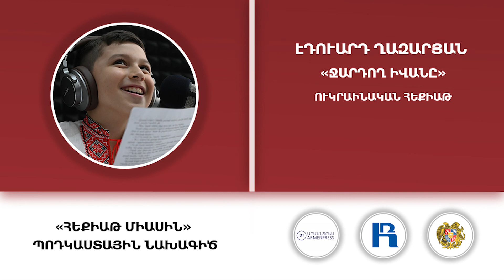«Հեքիաթ միասին». Հայաստանի 11 ազգային համայնքների երեխաները հայերեն ներկայացրել են իրենց հեքիաթները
Էդուարդ Ղազարյան, ուկրաինական հեքիաթ Ջարդող Իվանը